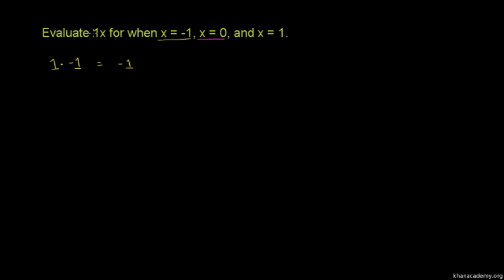Identity of Property of 1 (second example)